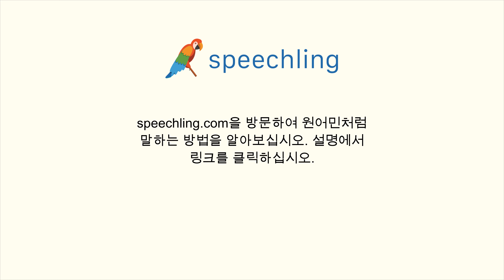스페인어로 "도덕적인" 말하는 법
남자 목소리 :
Ético

여성 목소리 :
Ética

남성 음성 번역 :
도덕적인

여성 음성 번역 :
도덕적인